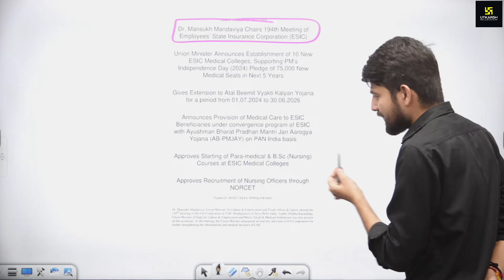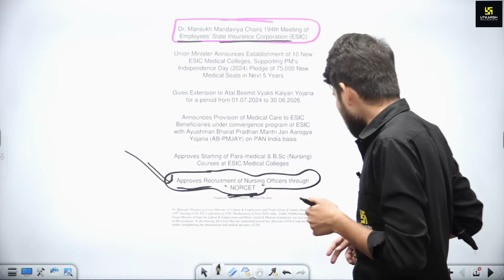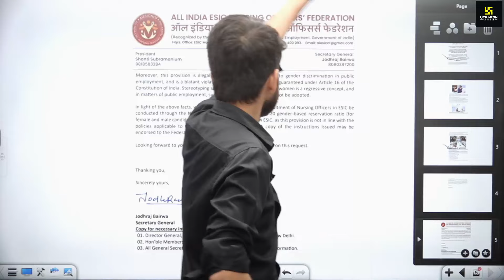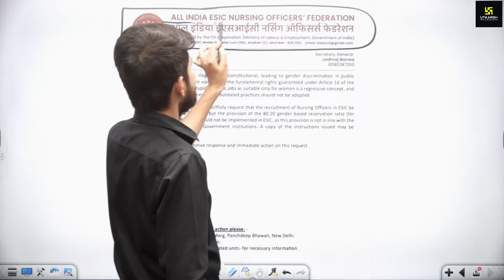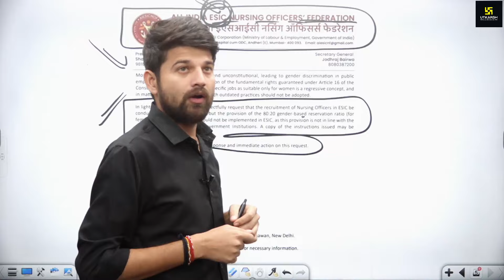ESIC Nursing Officer Exam Big Update | Exam Conducting Body Change | अब कौन करवाएगा Exam? Sagar Sir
ESIC Nursing Officer Big Update | Exam Conducting Body Change | अब कौन करवाएगा Exam? Sagar Sir

NORCET 8 (LIVE From Jodhpur Classroom) Batch में Enroll करने के लिए Click करें

Offline Centre - मंगल टॉवर, बिश्नोई धर्मशाला के सामने, रातानाडा (जोधपुर)
⚡रामबाण 2.0 NORCET Foundation batch (Live From Studio)